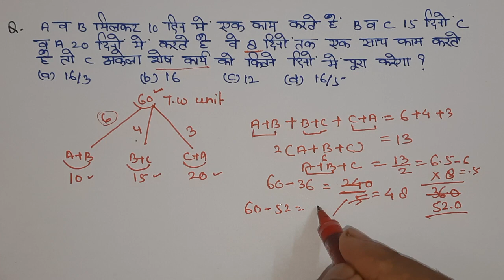कार्य और समय 5 ||TIME AND WORK || Time and work short trick@krishnaeducationacademykea9662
नमस्कार दोस्तो,
आज के इस video में हम Time and work के questions solve करेंगे |
और इस तरह से questions solve करेंगे जिन्हे आप एक बार सीखने के बाद कभी फिर से पढ़ने की जरूरत नहीं होगी | तो चलो start करते है |

time and work class in hindi
time and work easy tricks
time and work easy tricks in hindi
time and work examples
time and work shortcut trick in hindi
time and work trick for ssc
krishna education academy
time and work ke sawal
time and work sabse asan tarika
कार्य और समय
कार्य और समय के सवाल
कार्य और समय की ट्रिक